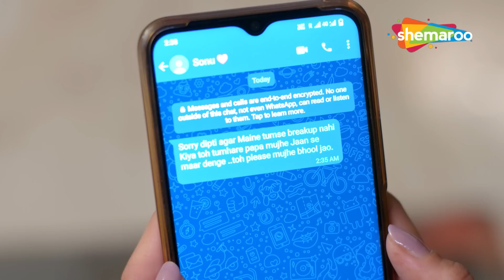Crime World New Episode | Crime World Full Episode | Crime Show | Shemaroo TV